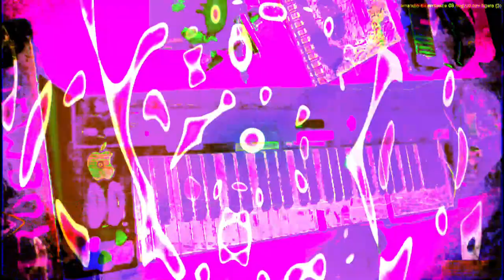[EPILEPSY WARNING] Movie 23 05 18 08h07m35s